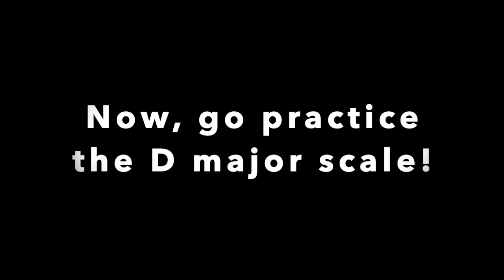D major Scale, Cello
D major scale using 4 quarter notes, then 2 half notes, and lastly 1 quarter note for each note in the D major scale. This is demonstrated on the Cello.